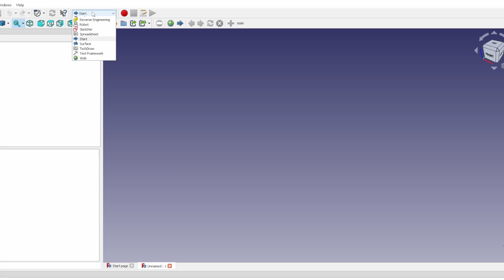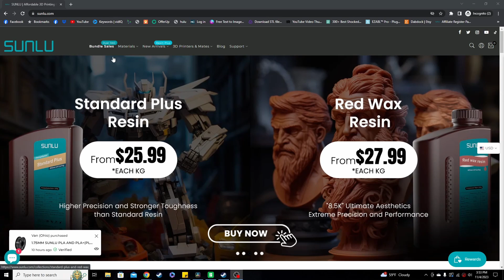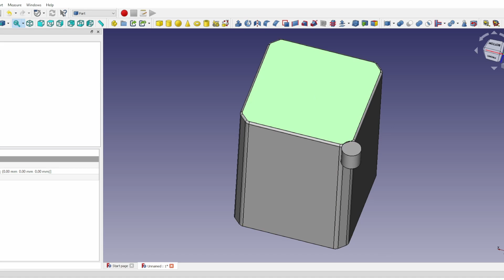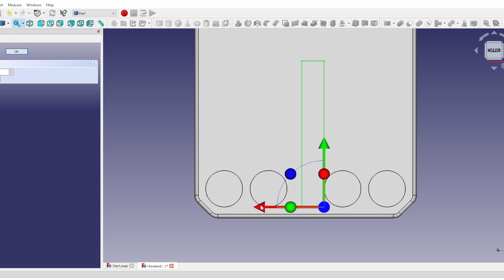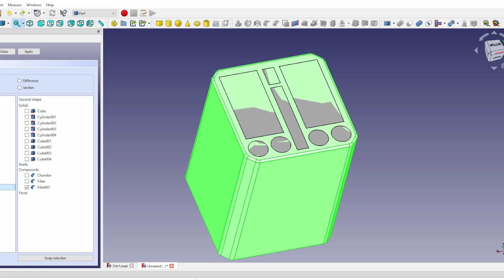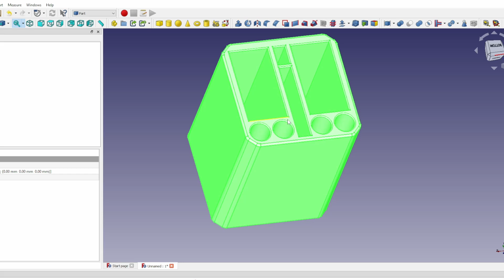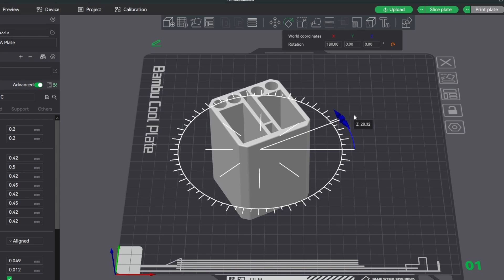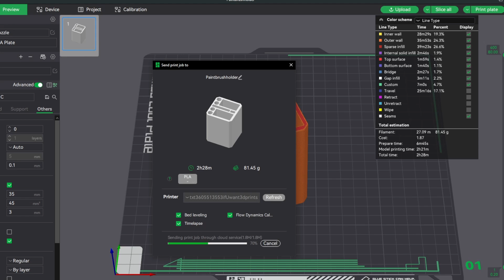How to model in Freecad and Print on bambulab x1 carbon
For esun filament.

Hey everyone! wife needed a paint brush and other things organizer in this Model-Print-use video!
So watch as I walk your through how to make your own with some very basic steps on Freecad.

Then we go through the process of slicing the file on bambu studio

Then watch the timelapse!

And finally I show you guys the finished model and put some of my wifes things in it!

If you have ideas for the next video comment! suggestions are always welcome!

 (Yes I get paid! help support me! I appreciate it)

FREE MODEL ON CULTS! if you dont want to model it.